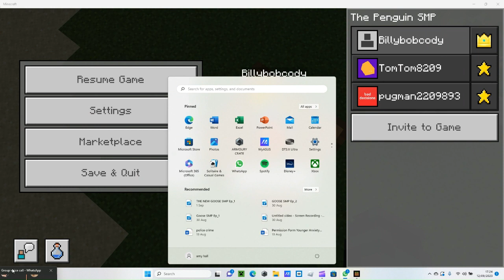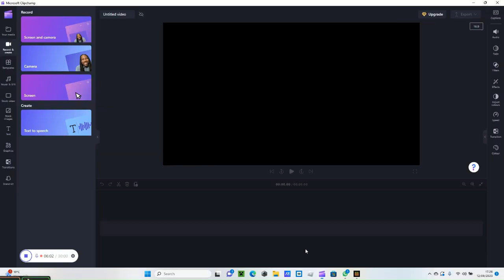Penguin SMP Ep 1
A new SMP to fill the place of the GOOSE SMP...
Warning I am doing of camera Building with Turtle (DT)